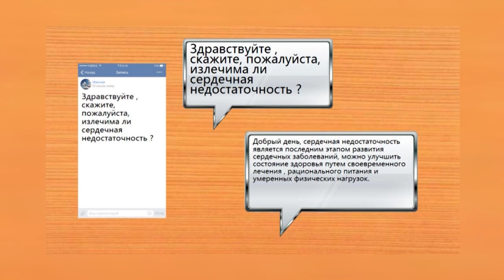ТАЙНЫ КИТАЙСКИХ ДОКТОРОВ.ВЫПУСК 11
В ВЫПУСКЕ РАЗГОВОР О СЕРДЦЕ. КАРДИОПАТИЯ И ДРУГИЕ СИМПТОМЫ И ЗАБОЛЕВАНИЯ СИСТЕМЫ